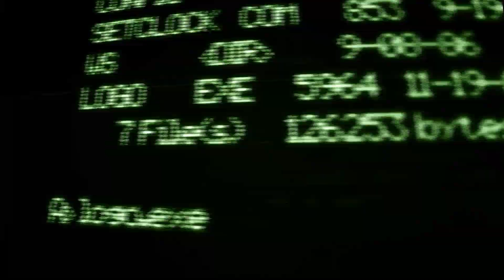Adventures Online - MAR2023 III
Adventures Online - MAR2023 PART III
with Rebel Scum Jack Styles
LICENSES:
Artgrid Footage License 534855
Artlist Creator Pro License P44773